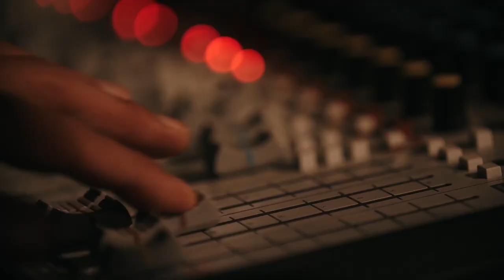Hinter den Kulissen von "Klicknapped"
DWDL.de war im Frühling in Hamburg-Altona, um das Set von "Klicknapped" zu besuchen. "Klicknapped" ist nach "Wishlist" die zweite Fiction-Webserie, die Radio Bremen für funk produziert hat. Zusammengearbeitet haben sie dafür mit dem WDR und MDR Sputnik.